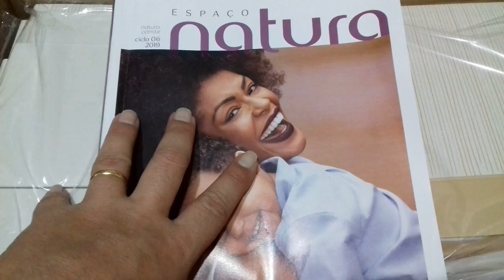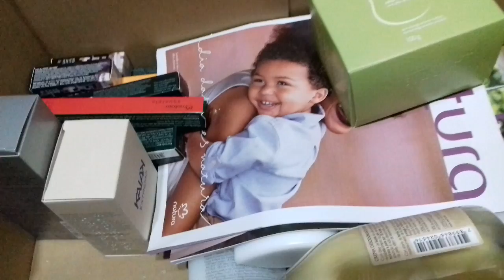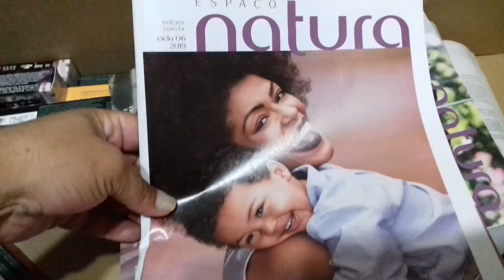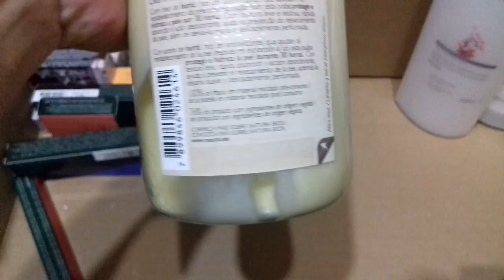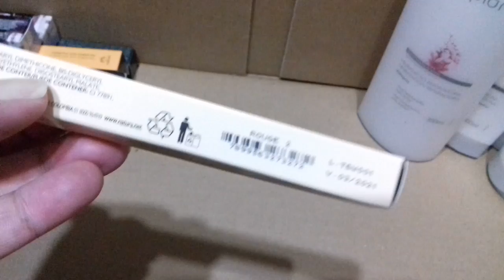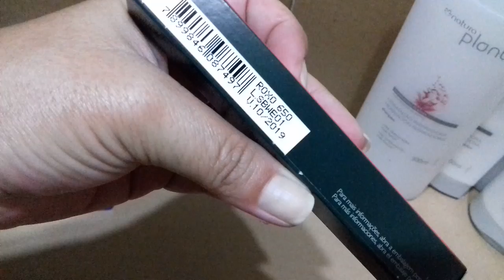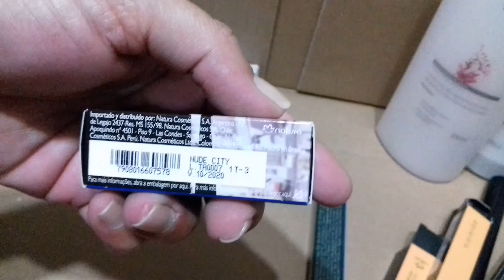ABERTURA DE CAIXA NATURA CICLO 04.2019 + EMPÓRIO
Olá pessoal! Venho aqui com mais um vídeo pra vocês, espero que gostem e se tiver alguma pergunta ou sugestão de vídeos deixem nos comentários!

Quer Comprar Natura? Compre pelo meu espaço no Rede Natura

Clique aqui e compre sua maquininha Pagseguro e comece a vender muito mais